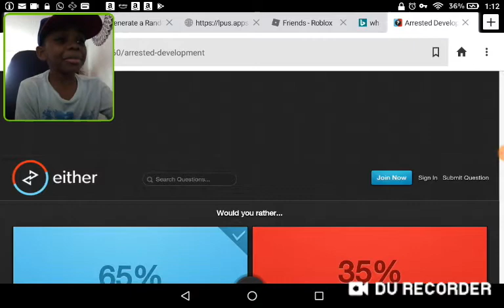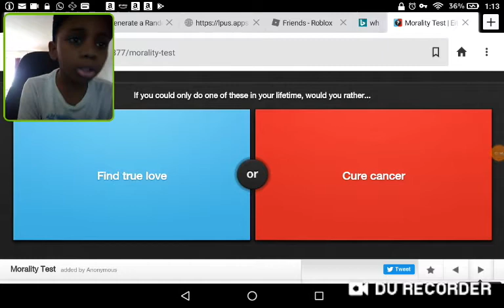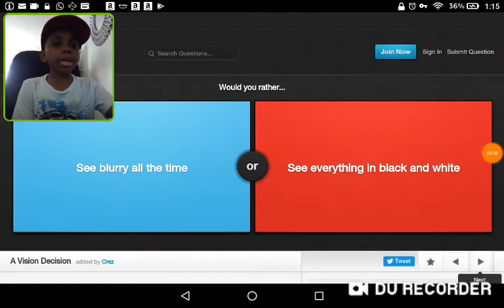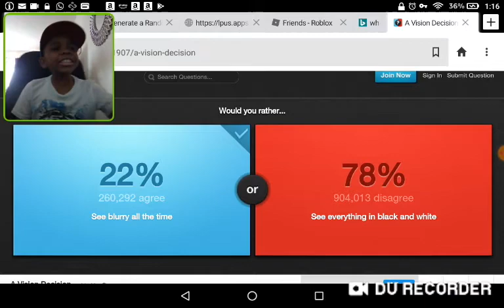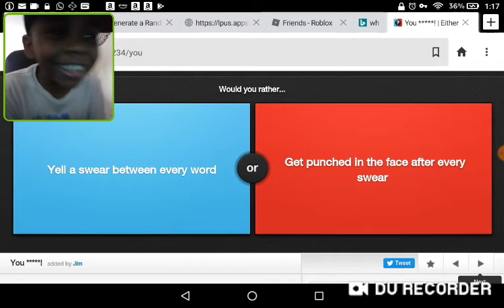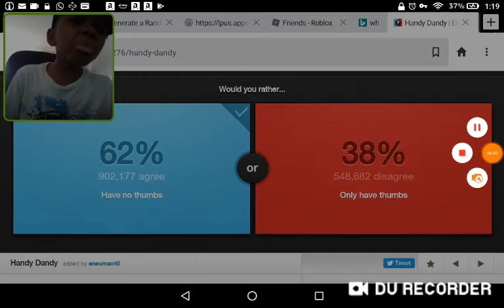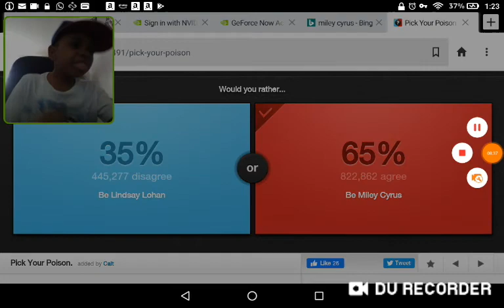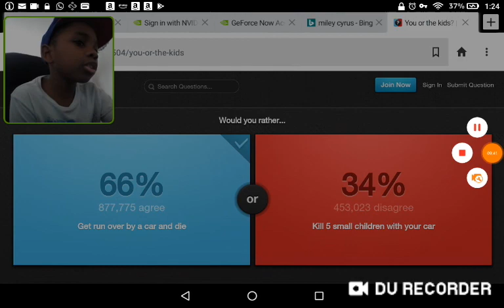I PLAYED WOULD YOU RATHER! (it didn't go good..)